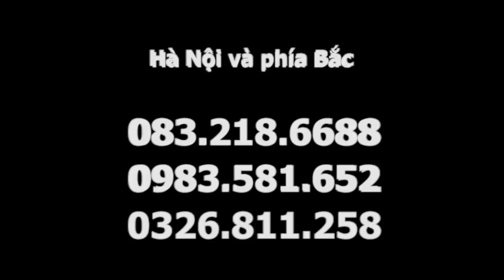Giơ tay, đi lại dễ dàng sau vài phút chữa tại lớp học